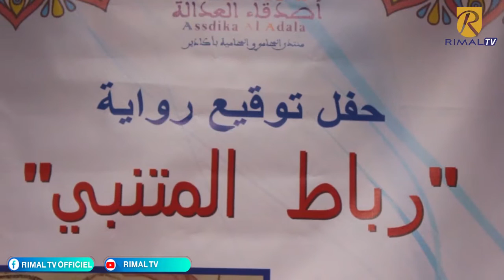حسن أوريد: لهذا تراجع المثقف في هموم الحياة العامة.. وهذا ما يحتاجه التعليم والصحة